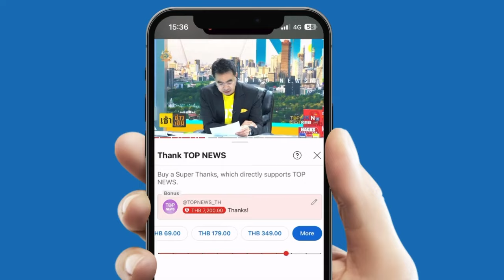"ชาญ พวงเพ็ชร์" เปิดใจ หลังถูก กกต.ให้ใบเหลือง "บิ๊กแจ๊ส" ลั่น พร้อมทำงานทันที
"ชาญ พวงเพ็ชร์" เปิดใจ หลังถูก กกต.ให้ใบเหลือง "บิ๊กแจ๊ส" ลั่น พร้อมทำงานทันที ปทุมธานีต้องไปต่อ